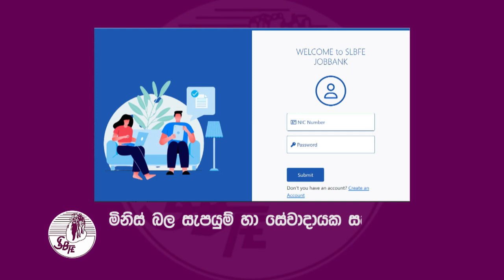ඔබගේ සුදුසුකම් වලට ගැලපෙන විදේශ රැකියාව සොයා ගන්න